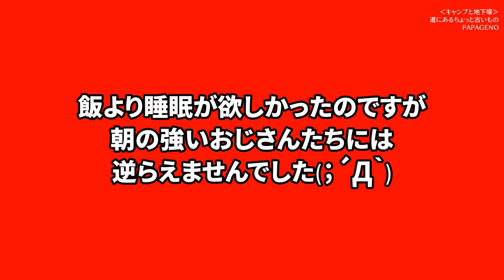【戦跡】君津から富津(東京湾兵団)の地下壕探し、朝から泥まみれ [字幕あり]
暖冬と言われたこの冬でしたが、どういうわけか3月中旬にもかかわらず、この日は関東地方の各地で雪や冷たい雨が降りました。しかし、そんな天気もなんのその、戦跡マニアの怖いおじさん２人に強制徴用されてしまい、キャンプすることになりました。
キャンプの翌日は、当然地下壕探索。ということで、キャンプから翌朝午前中のプチ探索までの模様をお伝えします。2020年3月14～15日撮影。

今回登場する地下壕は全部で3箇所。すべて小物です(^_^;)　君津の2箇所は、掘りかけらしきもので、ひょっとしたら軍ものではなく民間の防空壕かもしれません。富津のものは明らかに軍ものです。近くに東京湾兵団が建設した28糎榴弾砲の砲台跡や砲側庫もあるので、同じく東京湾兵団関係だと思われます。ただし、こちらも埋め戻しされてかけていて状態はやや悪いです。

00:00 前夜の模様
01:54 最初のポイントへ
02:17 次のポイントへ
04:28 第3ポイント(新発見)

■当日の模様を時系列で
【戦跡・地下壕】かつて臨戦態勢にあった砲台の跡は今...～ 金谷臨時砲台28糎榴弾砲砲側庫 [字幕あり]

※同行お二人のブログへのリンク。おかしいな、僕の記憶とちょっと違うぞ？もちろん、真実を報道しているのはこの動画ですからね(￣ー￣)ﾆﾔﾘ
⇒mayaさんのブログ

※安全等の観点から、撮影場所の公開は控えさせていただいております。悪しからずご了承ください。

⇒TELESIN 360°回転式 クリップ マウント